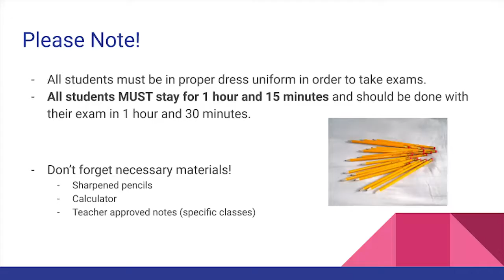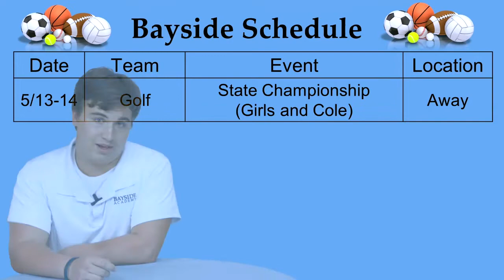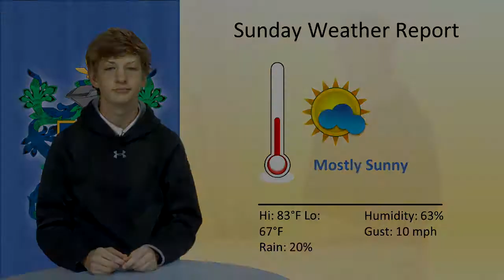Admiral TV: Endgame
Produced for Admiral TV 2019